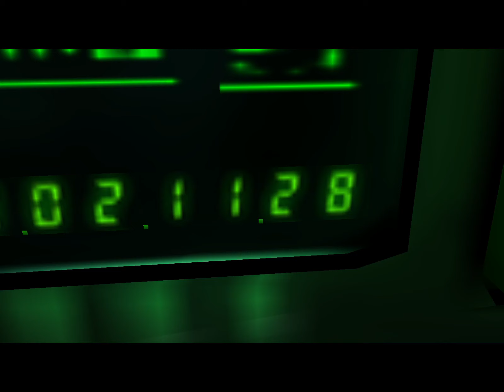BGS 43 - Hitman: Codename 47 - Plutonium Runs Loose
Une bombe ?